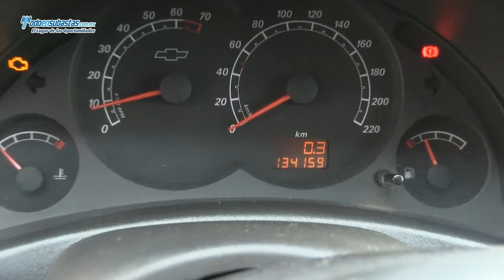Chevrolet / Tornado Paquete B Camper / 2011